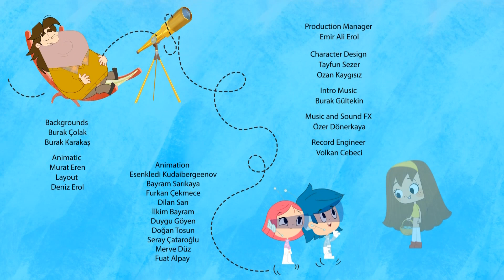Mini Mani | Look at baby Shapi, so cute! 🐾👶